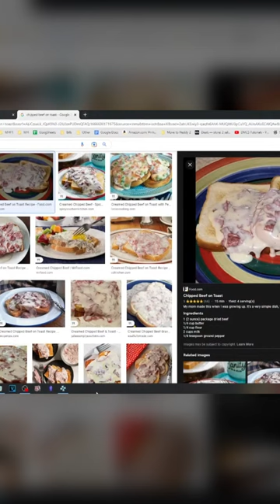Chipped Beef on Toast (CBT)